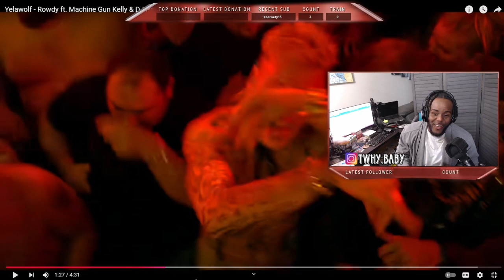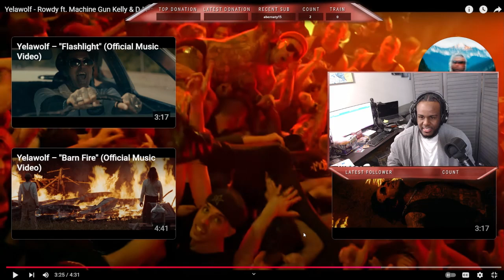Yelawolf Rowdy ft MGK Is This A Good Duo!